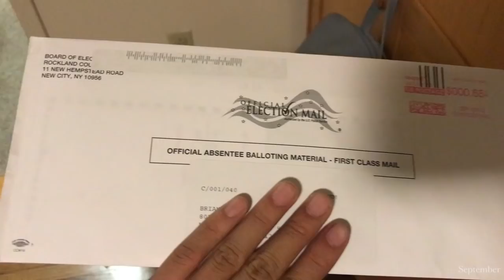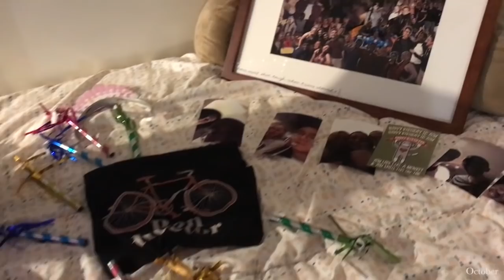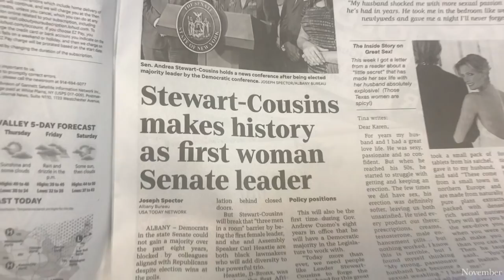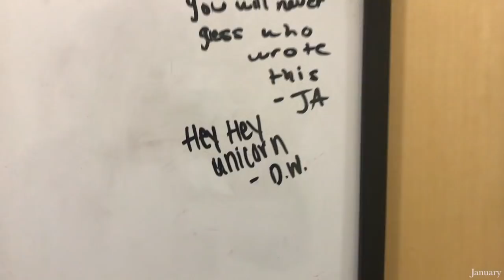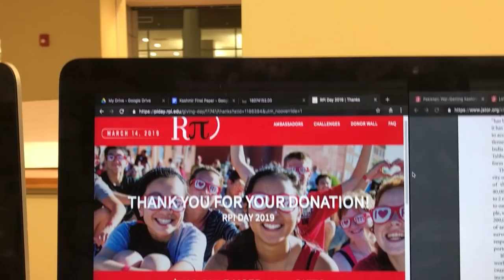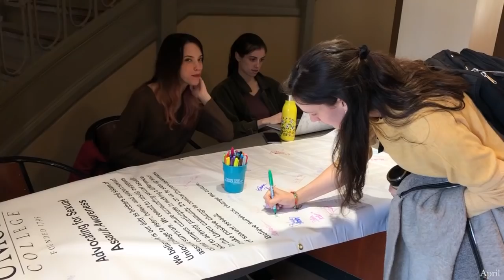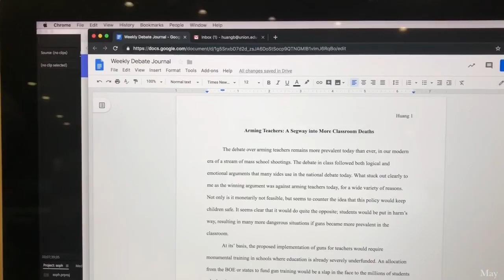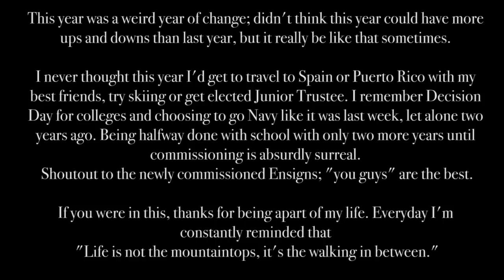A Few Seconds a Day - Sophomore Year at Union College // ROTC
50% done with college, and honestly don't know what to say. I've done things outside my comfort zone and as cliche as it sounds, learned so much about myself. It's been a fun ride, I'll see you in a year!

As always, music by Ben Rector, titled "I Will Always be Yours" and "Extraordinary Magic" // Last song by Luke Combs, titled "Memories Are Made Of"// First song by Sam Hunt "Body Like a Back Road"